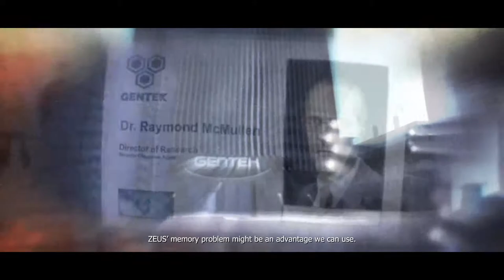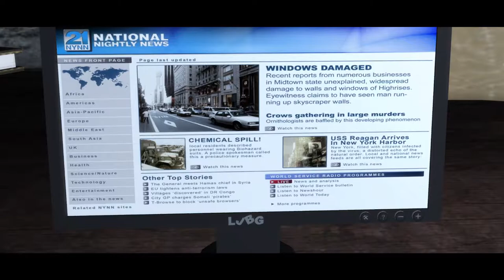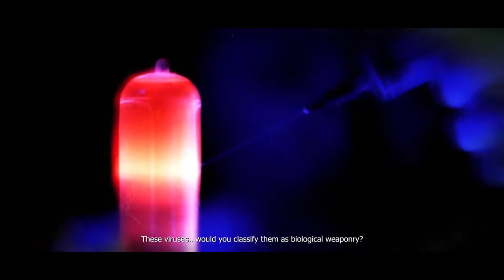Prototype Remastered Ep#6-12 | Main Campaign And Some Memories Also Why Do Quests Disappear